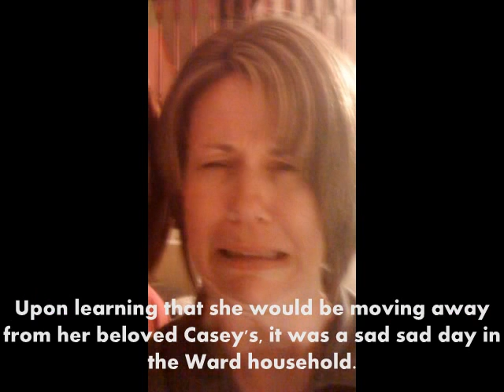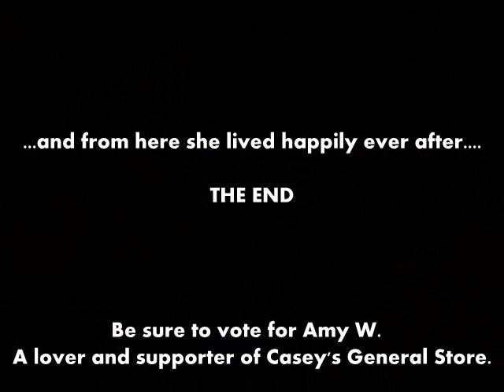Amy's Love Affair With Casey's General Store - March Madness 2011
Casey's Madness 2011 Contest
Come back Monday, March 7th to vote for Amy W. (lower right-hand corner of bracket)!!